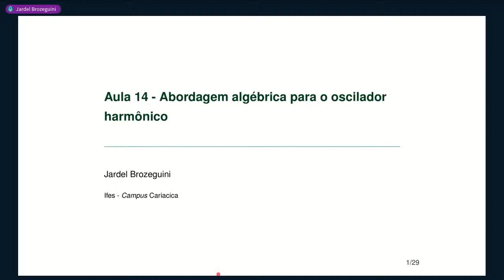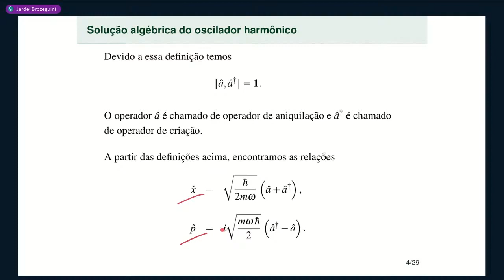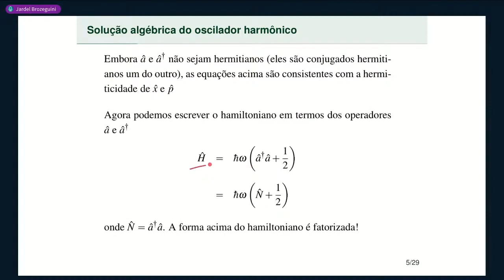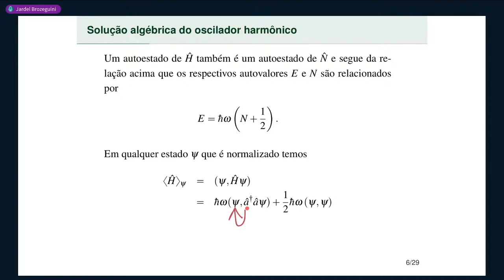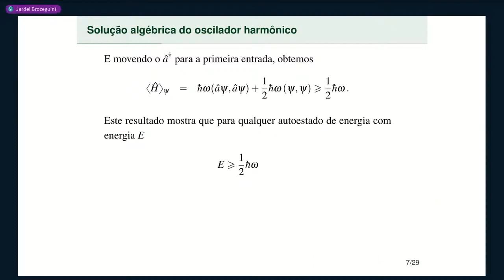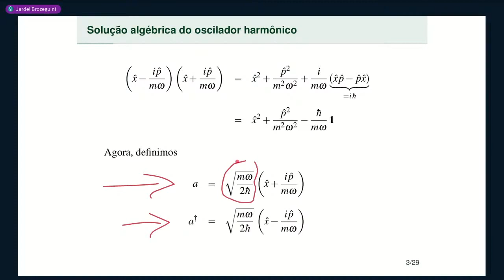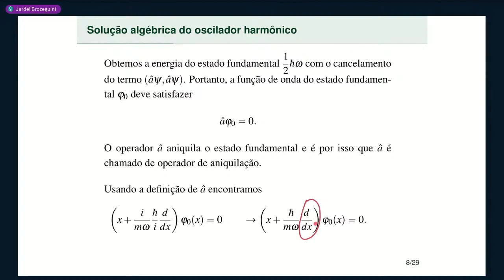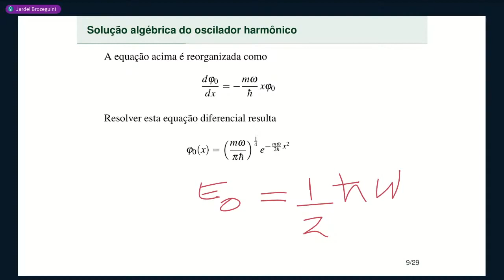Aula 14 • Parte 1 • Solução algébrica do oscilador harmônico